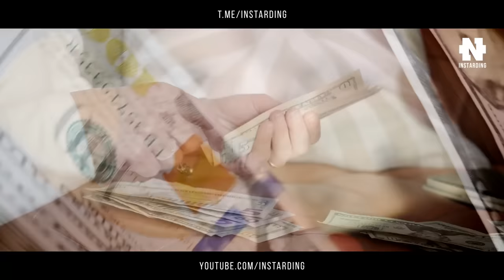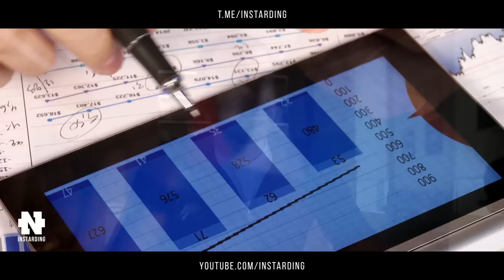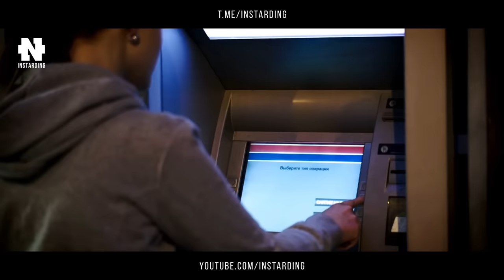Миллиардер Игорь Рыбаков рассказывает об основах денег! 3 важнейших урока!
Игорь Рыбаков - ТРИ СОВЕТА ОТ МИЛЛИАРДЕРА!